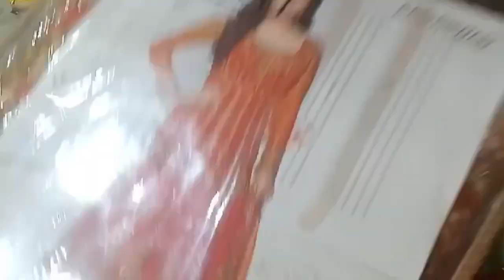Dekh Lijie Mera New Dress Bahan Ki Shadi Ke Lie😍 Aminabad Market Lucknow Ka Sabse Cheapest Market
Hello everyone i am a new creator on youtube.

About this video -  Bahan ki shadi me jane ke lie shopping kiya maine aaj.